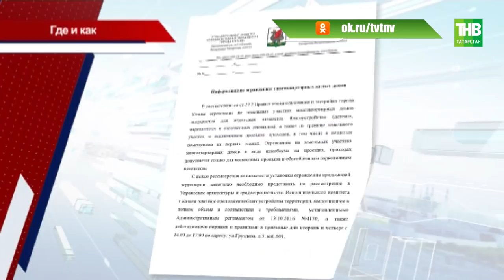В непростой ситуации оказались жители 7-го дома по улице Мусина: у них почти нет двора - ТНВ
В своём доме, как на необитаемом острове. В непростой ситуации оказались жители 7-го дома по улице Мусина: у них почти нет двора. С торца и фасада - дорога, под окнами - трансформаторные будки. Причём, отрезали даже то, что по бумагам принадлежит жителям. Это подтверждают документы межевания. Каково это - из подъезда выходить сразу на проезжую часть?

Координаты:
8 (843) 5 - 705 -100

Таяну ноктасы. В эфире: пн, вт, ср, чт - 19:00

7 дней. В эфире: вс - 19:30, 21:30